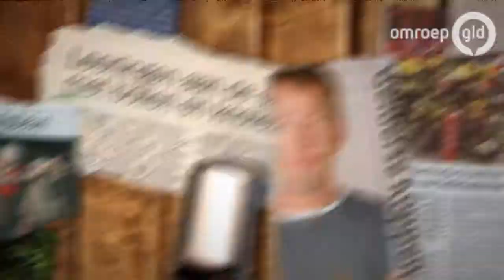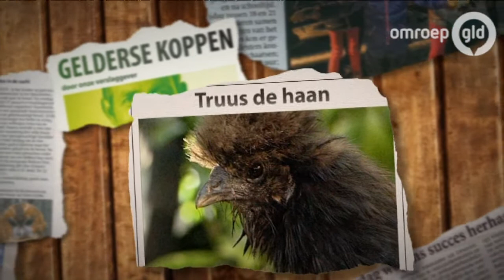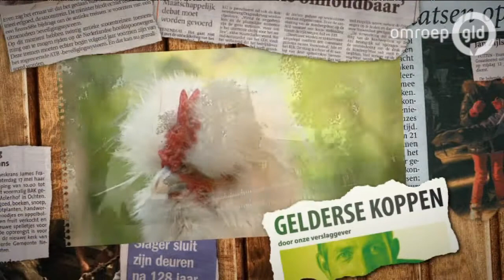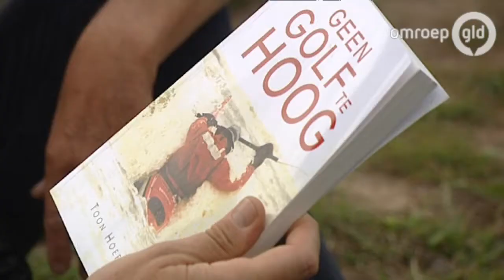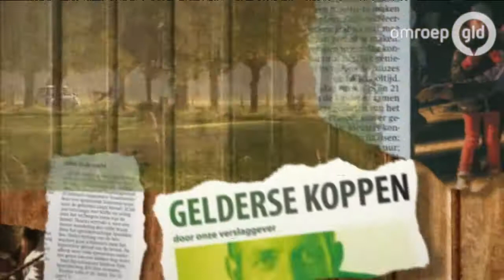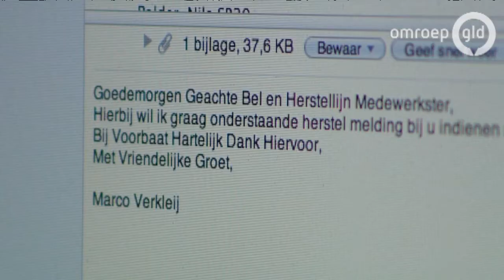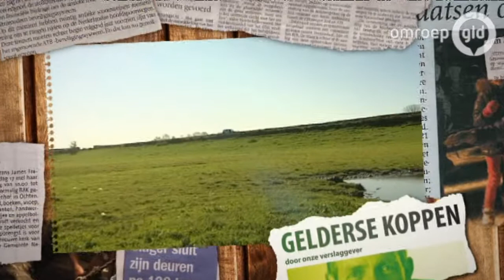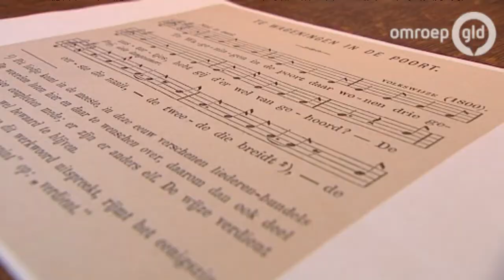Gelderse koppen 19 oktober 2013